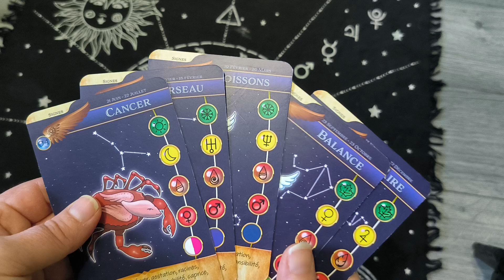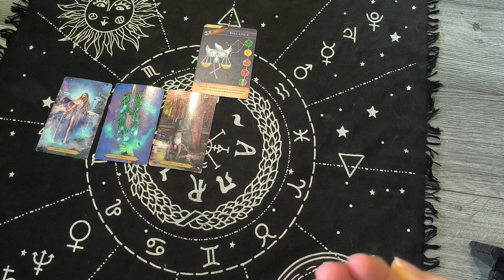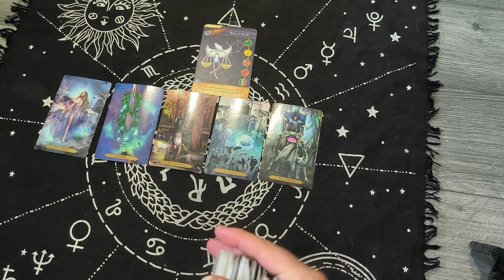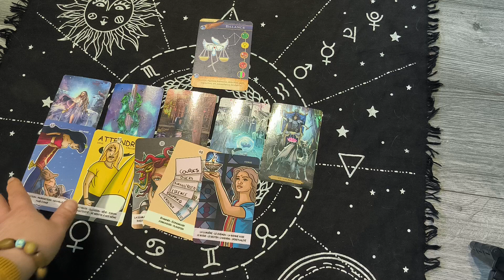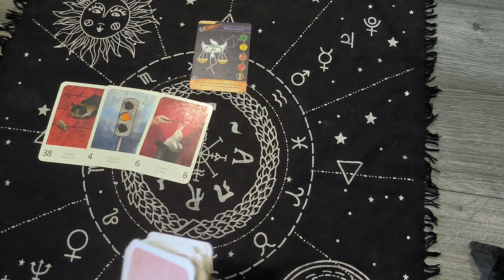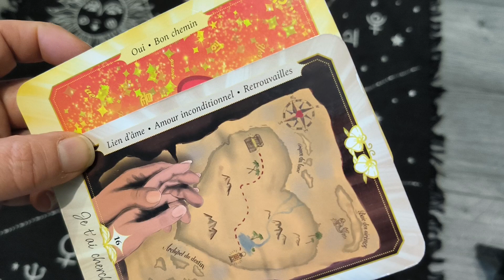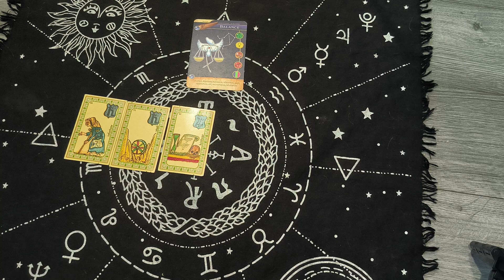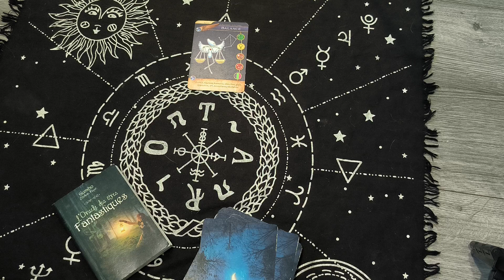Guidance Astro Balance ♎ Janvier 2024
Tirage général pour le signe de la balance ♎

Pour un tirage personnel ou acquérir mon oracle, tu peux me contacter via Instagram :

kalypso_witch_society

Je t'indiquerai mes prestations et tarifs 🙏